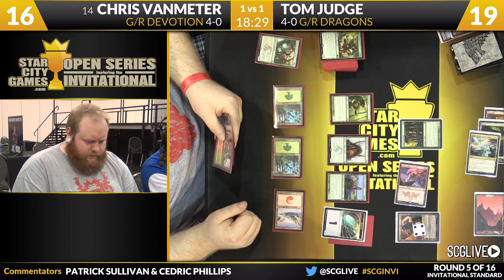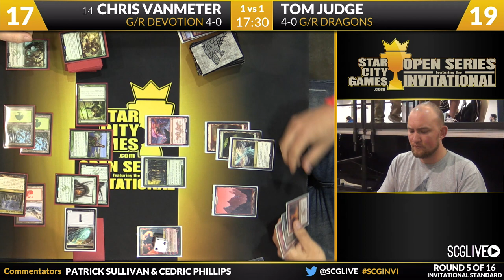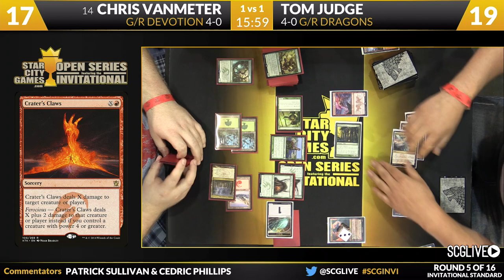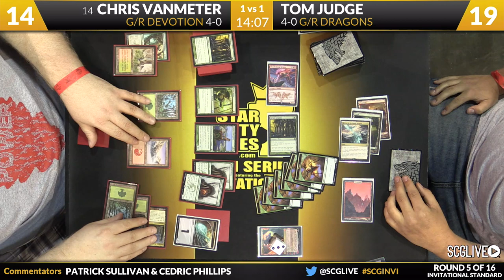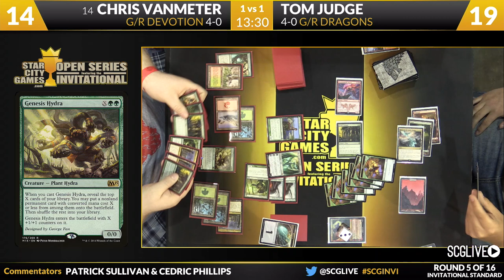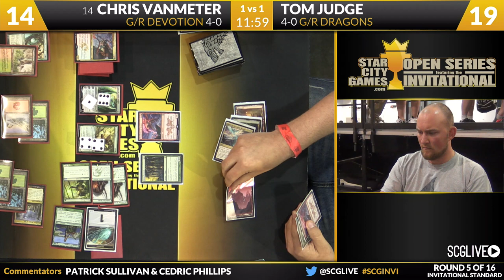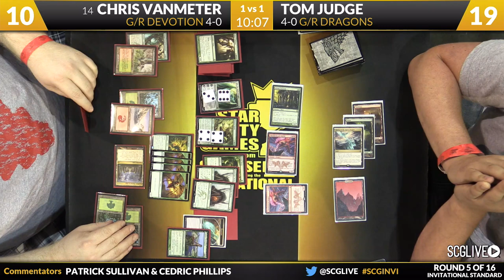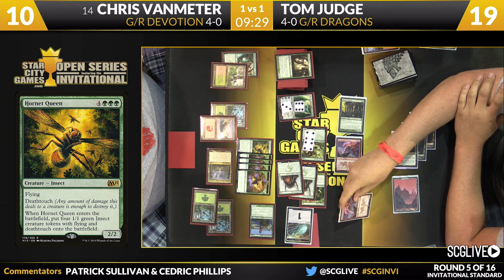SCGINVI - Standard - Round 5b - Chris VanMeter vs Tom Judge